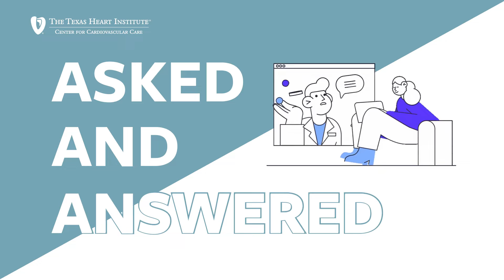I Feel My Heart Stop For a Few Seconds and Restart With a Thump. Should I Be Worried?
"These are most likely premature heart contractions or "skipped beats". Using a rhythm monitor could help diagnose this issue."
- Dr. Alexander Postalian, General and Interventional Cardiologist

Submit your questions in the comment section to be featured in the next episode of Asked and Answered.